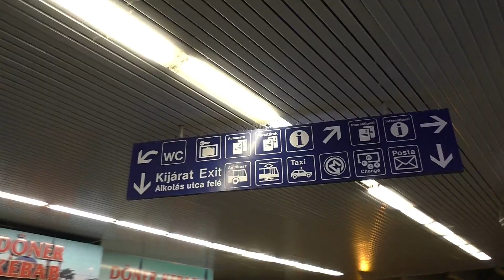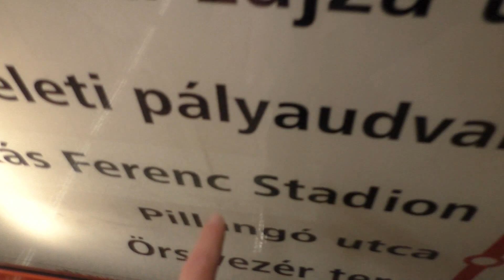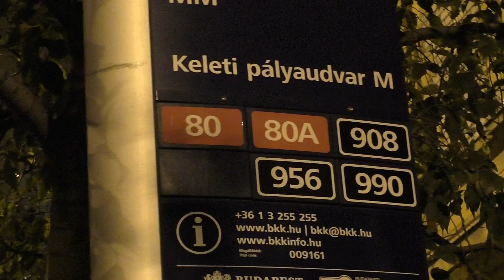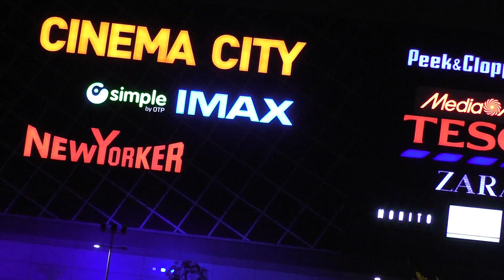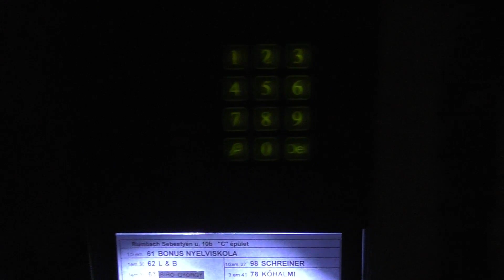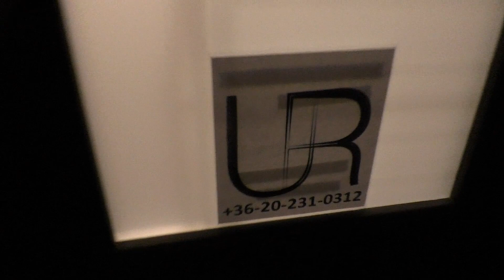Pro kořalku do budapešťského TESCA * TRIP 4 * BonusVideo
SOUTĚŽ o můj  YouTuberský šátek
Tento snímek je natočen tak, že se v reálu
jak je mnou prezentován nemohl udát.
Jedná se tedy o FAKE :-)
A na vás je, abyste odhalili,
co bylo příčinou proč tomu tak nemohlo být.
Ve videu zazní indicie coby nápověda :-)
! NEODPOVÍDEJTE  ZDE V KOMENÁŘÍCH !
Odpověď zadejte pouze ZDE
na mém Facebookovém profilu
(klikněte)
Kdo odpoví správně jako PRVÝ,
ZÍSKÁ ŠÁTEK
Něco málo o Jaroslavě Brokešové alias Jarce Broki
MOTTO: